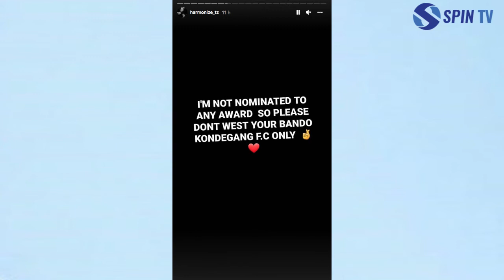HARMONIZE:SIWANII TUZO YOYOTE MSIPOTEZE MABANDO YENU